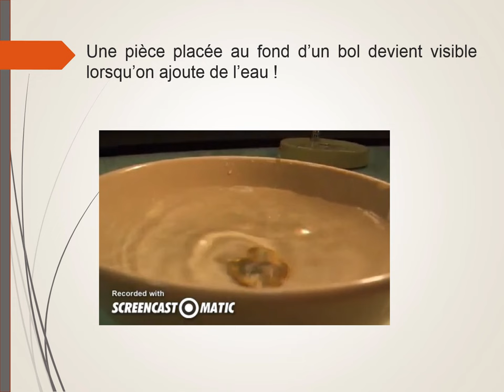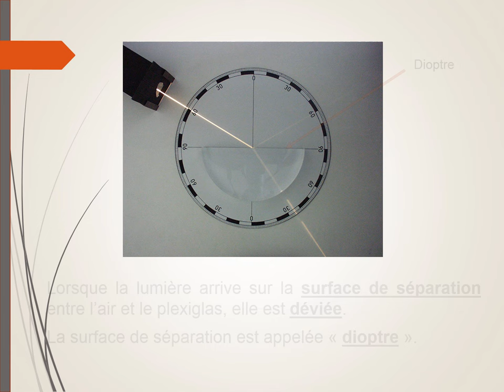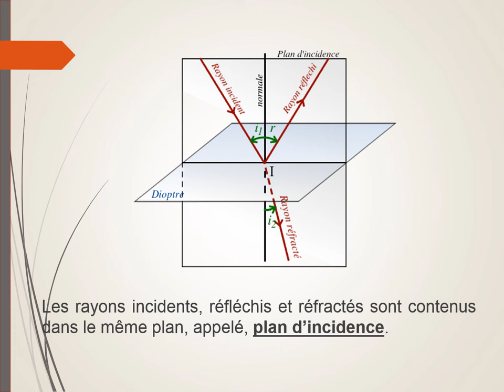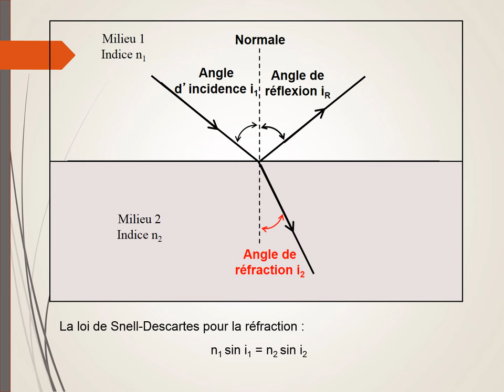Les lois de Snell Descartes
La réflexion et la réfraction de la lumière. Les lois de Snell-Descartes. Définitions : rayon incident, rayon réfléchi, dioptre, normale, rayon réfracté, point d'incidence.